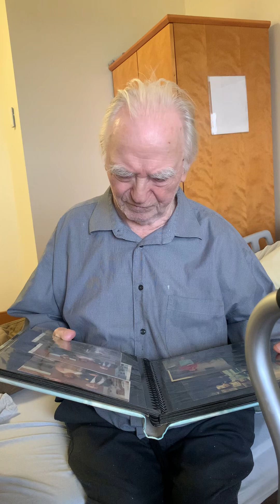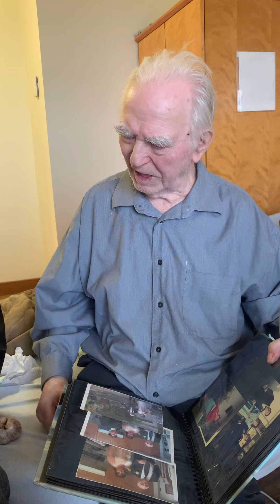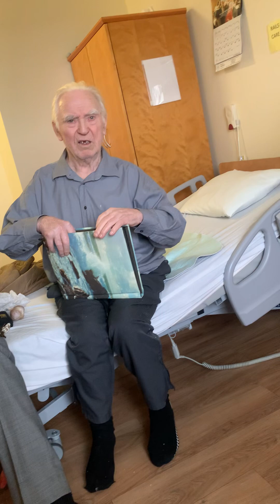December 3, 2024